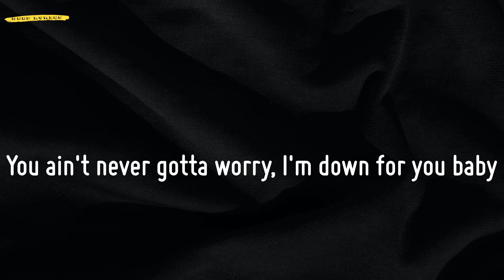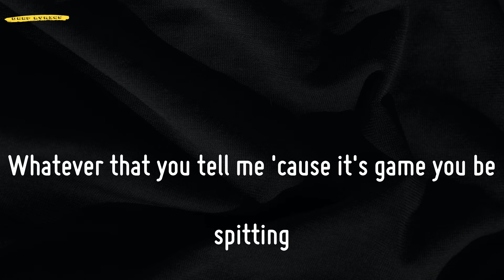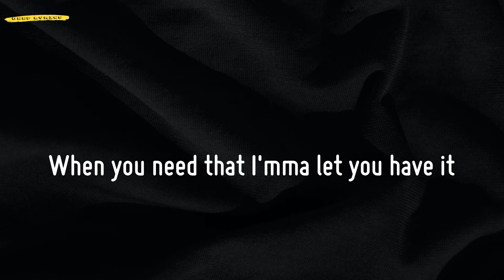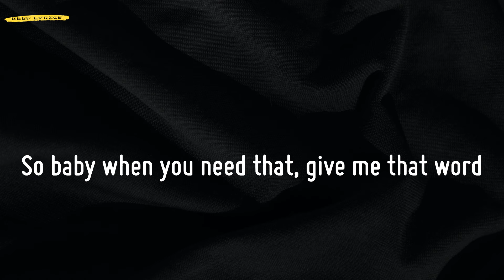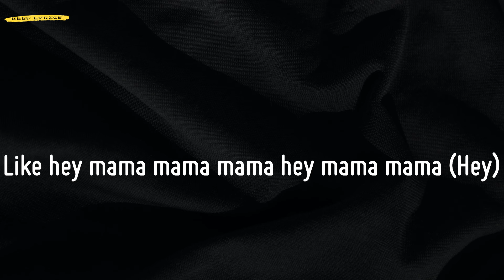Hey Mama (Lyrics) - David Guetta